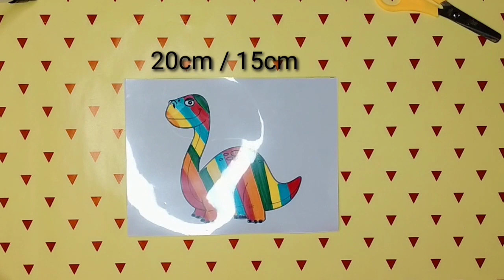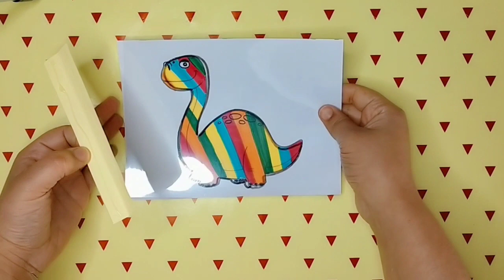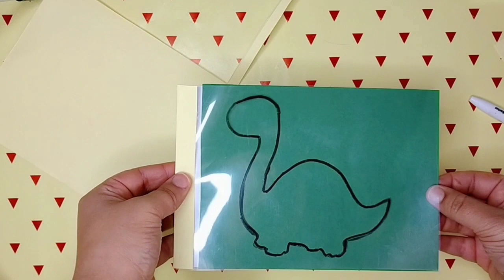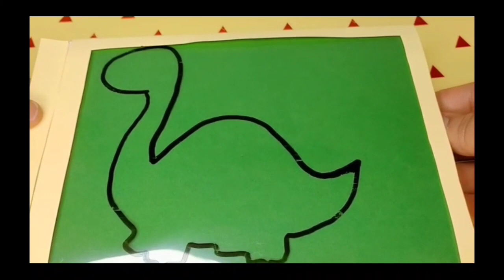Diy Carte magique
Une super carte magique a faire avec vos enfants